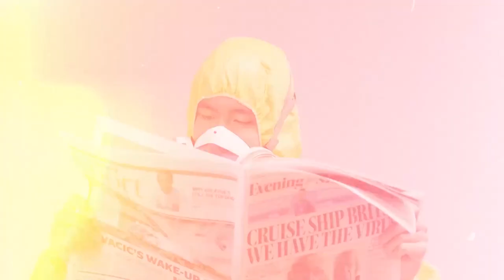REBUTTAL THATTT vs CHECKA FRED - iBattleTV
Making his debut Rebutal Thattt takes on returning POTN winner Checka Fred in his North Carolina vs South Carolina rap battle for the ages. Let us know who you think won in the comments.